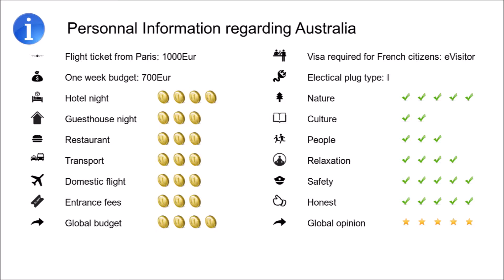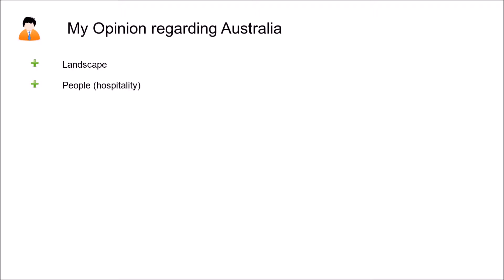Australia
This country is a continent, it's as big as Europe. This is important to go through to observe how this country is rich from its nature and native citizens. Great Barrier Reef, Red Center, Whitsundays, Kakadu, Great Ocean road and many more places have to be seen.